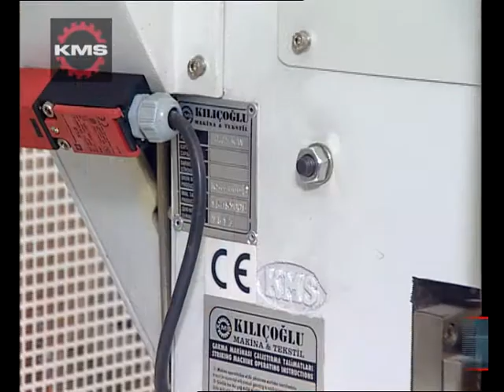KS-666-D OTOMATİK DÜĞME ÇAKMA MAKİNASI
14-17-19 mm düğmeleri  tam otomatik olarak hızlı ve temiz bir şekilde kot pantalon üstüne çakabilir.